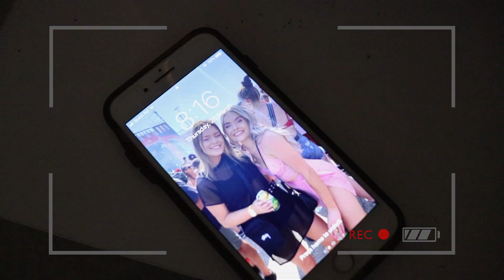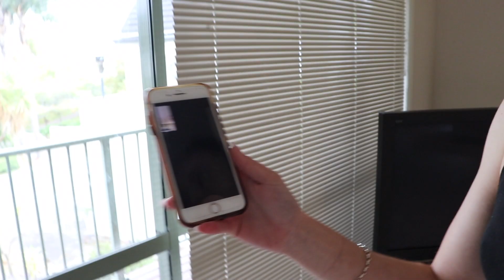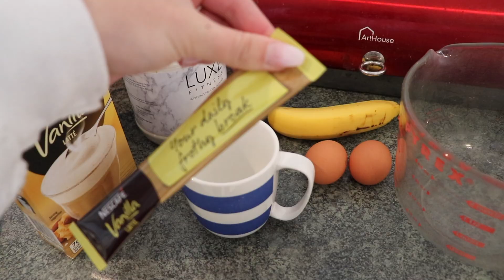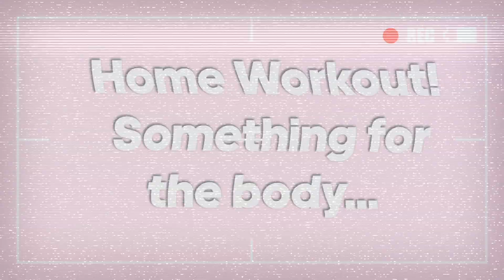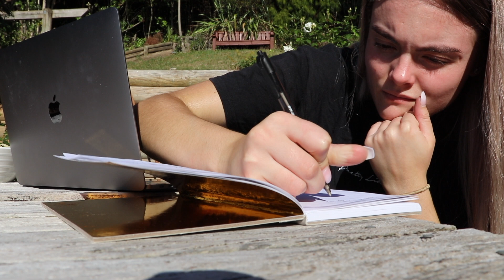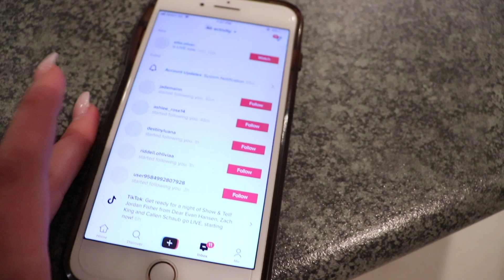Self Isolation Day 1- How To Stay Productive/Motivated in Lockdown!- Fallon Kate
Thank you so much for tuning into today's video!

Uploads coming every week!

Edited on: Imovie
Filmed on: canon 800d